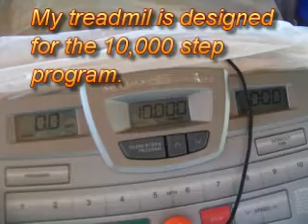Another boring walking video...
Would you all believe I go through this each and every morning? Wouldn't it be easier just to walk out the front door? One would think huh? Oh well... I love it!! love it love it!!